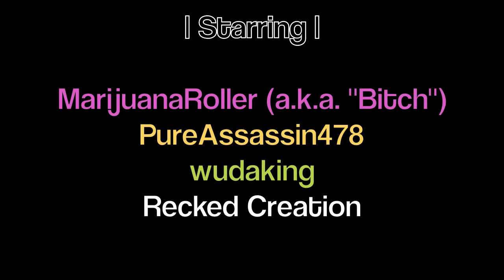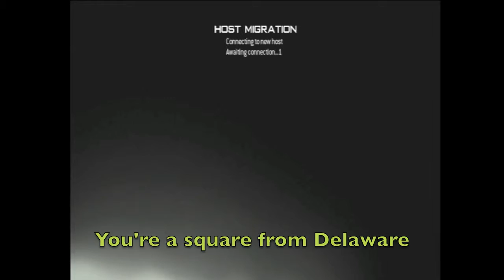Marijuana Troller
My latest trolling video, in this video I came across a kid in a free for all game named "MarijuanaRoller" but it turns out he knows nothing about weed and I got the whole lobby to turn on him and it was a very funny experience. Hope you enjoy!